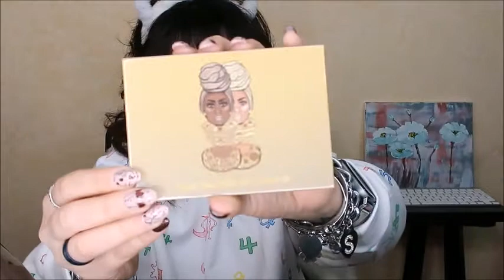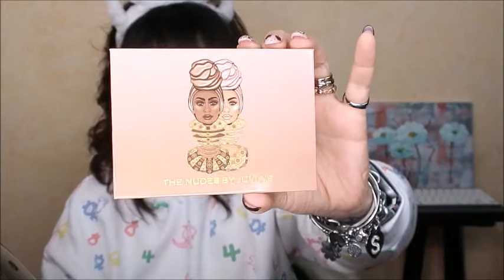JUVIA'S PLACE NUBIAN EDITION... non mi ferma nessuno neanche la dogana..